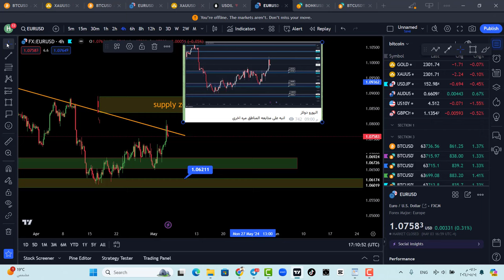تحليل فوركس الذهب النفط اليورو دولار | حركات قوية قادمة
رمز الشريك :
abdoabdo